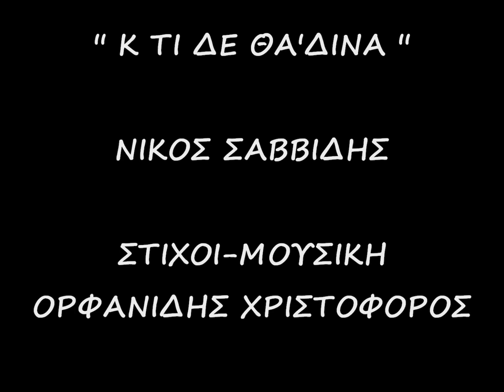Nikos Savvidis - Kai ti den tha 'dina | Νίκος Σαββίδης - Και τι δεν θα 'δινα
Lyrics - Music: Christoforos Orfanidis

LYRICS

ΠΑΛΙ ΜΟΝΟΣ ΜΟΥ ΑΠΟΨΕ ΣΤΟ ΜΥΑΛΟ ΜΟΥ ΤΡΙΓΥΡΝΩ
ΜΑ ΟΠΟΙΟ ΔΡΟΜΟ Κ ΝΑ ΠΑΡΩ ΠΑΛΙ ΕΣΕΝΑ ΕΓΩ ΘΑ ΒΡΩ
ΔΕΝ ΑΝΤΕΧΩ ΜΑΚΡΙΑ ΣΟΥ,ΔΕΝ ΑΝΤΕΧΩ ΕΤΣΙ ΝΑ ΖΩ
Σ'ΑΓΑΠΑΩ ΔΕ ΤΟ ΚΡΥΒΩ ΜΟΝΟ ΕΣΕΝΑ ΕΓΩ ΖΗΤΩ...

Κ ΤΙ ΔΕ ΘΑ'ΔΙΝΑ ΚΟΝΤΑ ΜΟΥ ΝΑ ΣΕ ΕΧΩ
ΜΙΑ ΜΟΝΑΧΑ ΣΟΥ ΜΑΤΙΑ ΦΤΑΝΕΙ ΓΙΑ ΝΑ ΤΑΞΙΔΕΨΩ
Κ ΤΙ ΔΕ ΘΑ'ΔΙΝΑ ΤΑ ΧΕΙΛΗ ΣΟΥ ΝΑ ΑΓΓΙΞΩ
ΜΙΑ ΜΟΝΑΧΑ ΑΓΚΑΛΙΑ ΦΤΑΝΕΙ ΤΑ ΠΑΛΙΑ ΝΑ ΣΒΗΣΩ

ΠΑΛΙ ΣΤΙΣ ΦΩΤΟΓΡΑΦΙΕΣ ΤΗΝ ΕΙΚΟΝΑ ΣΟΥ ΘΑ ΔΩ
ΜΙΑ ΕΙΚΟΝΑ ΧΙΛΙΕΣ ΣΚΕΨΕΙΣ ΣΑΝ ΝΑ'ΤΑΝ ΕΝΑ ΟΝΕΙΡΟ
ΔΕ ΑΝΤΕΧΩ ΜΑΚΡΙΑ ΣΟΥ,ΓΥΡΝΑ ΣΕ ΠΑΡΑΚΑΛΩ
Σ΄ΑΓΑΠΑΩ ΔΕ ΤΟ ΚΡΥΒΩ ΕΙΣΑΙ Ο ΛΟΓΟΣ ΓΙΑ ΝΑ ΖΩ